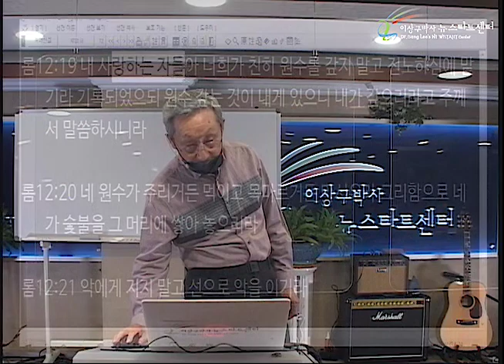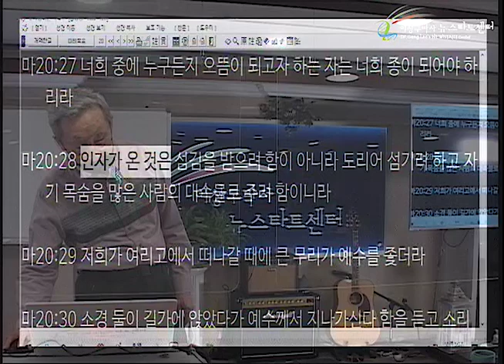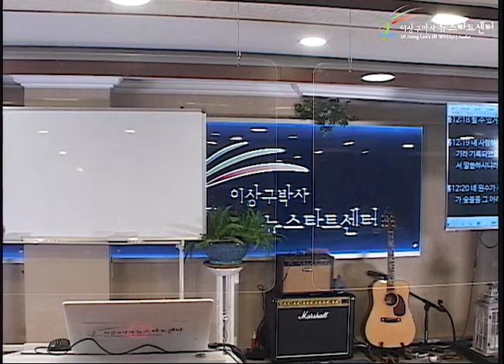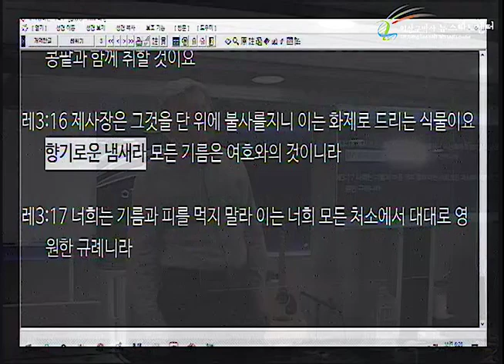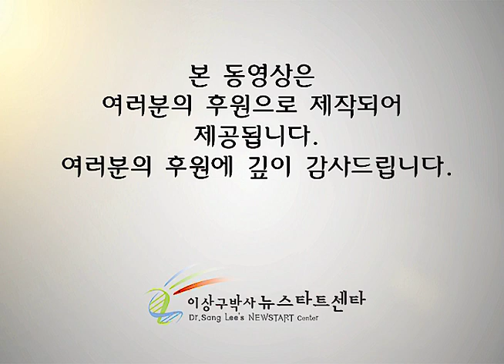H250 03 하늘의 복수, 땅의 복수